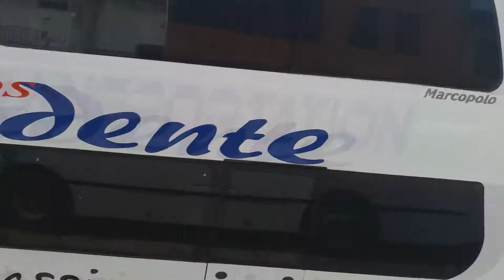Partido seleccion Colombia Pakimpá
Viaje a San Cristobal para ir a ver el partido de la selección Colombia acompañado de los Pakimpas Harold Velandia y Farid Cuellar junto a Hildo y Dairon Velandia.